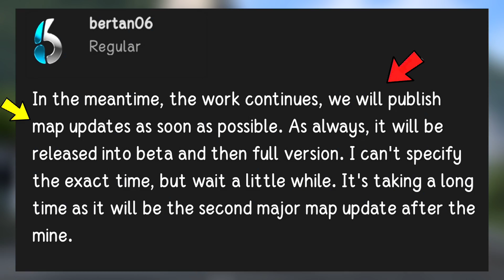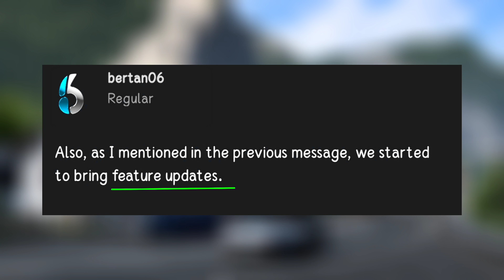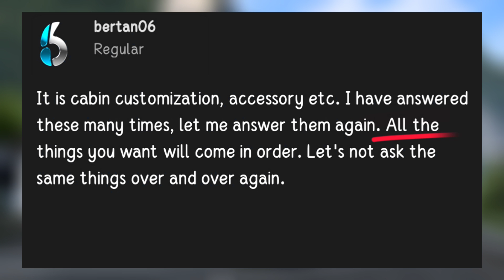Truckers of Europe 3 || new information and upcoming features updates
truckers of Europe 3 new updates information and new features details